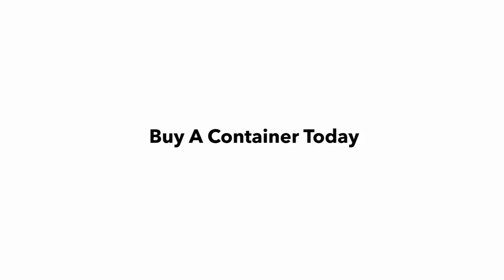How To Deliver Shipping Container From Shipping Depot